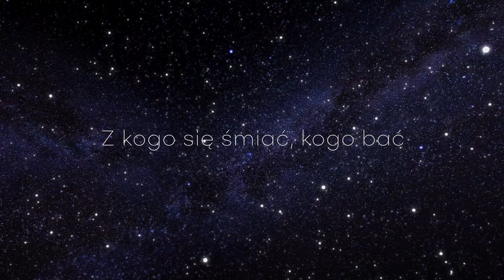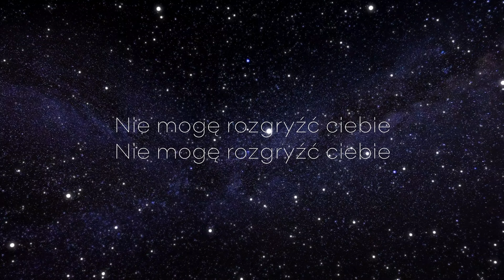United Colours of Noise "Teoria Strun"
Another song from my debut solo album, exceptional in that it is entirely in Polish. For this track, I've teamed up with Michał Misztal, an outstanding and imaginative guitarist with whom I've played since time immemorial. He kindly lent his skills on a tiny bit of this song, i.e. the chorus. All other instrumental parts, including the kalimba, are of my own doing. Lyrically, the song deals with the subject of having one's established world-view, exeprience and beliefs shattered in a storm of emotions towards another human being (love, infatuation, fascination, obsession - you name it).

This Lyric video was produced by Hubert Drabik.